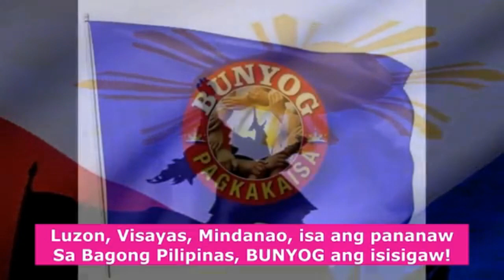PINI-PERSONAL NGA BA NIYA SI TEVES? PANOORIN ANG SAGOT NI ABALOS